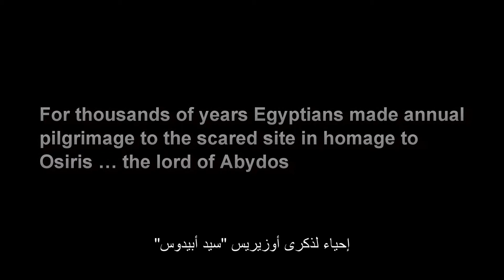Wonders of Abydos - trailer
Abydos or “Abdju” is one of Egypt’s richest heritage sites
For thousands of years Egyptians made annual pilgrimage to the scared site in homage to Osiris … the lord of Abydos
“Wonders of Abydos” is a short history documentary that celebrates the ancient Egyptian art of carving on stone. Abydos temples of king Set I and Ramses II harbor some of the finest works of sculpture relief (especially the exclusive Egyptian school of sunken relief)
The film is produced by Pyramidion and made by Ashraf Ezzat